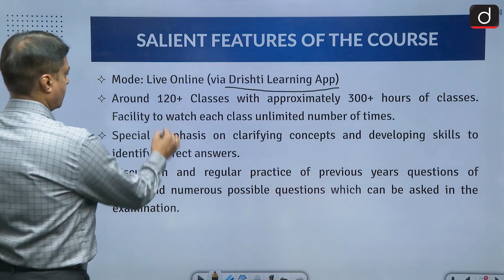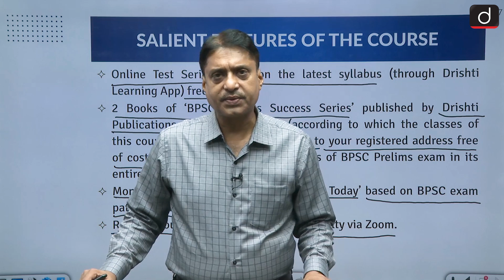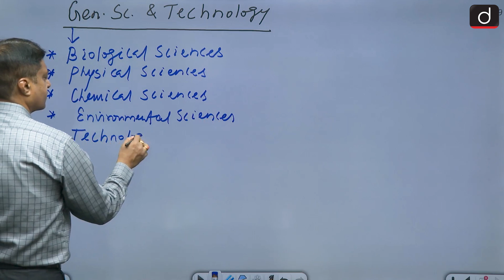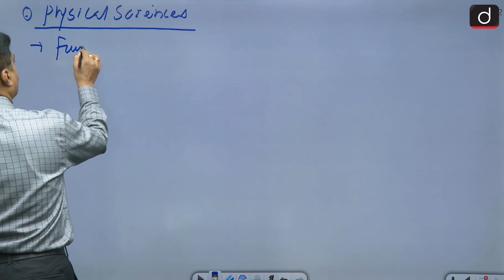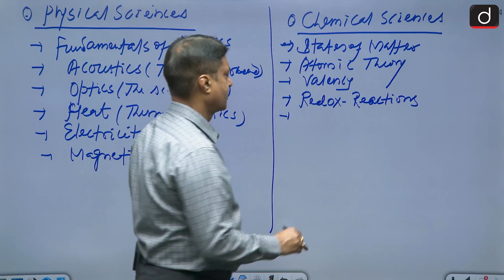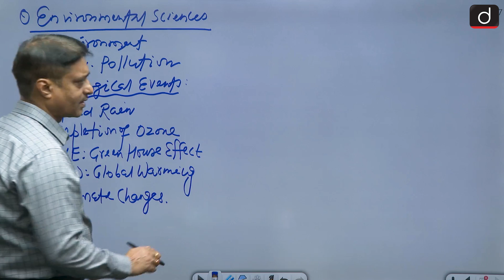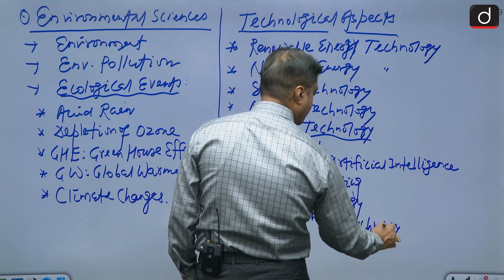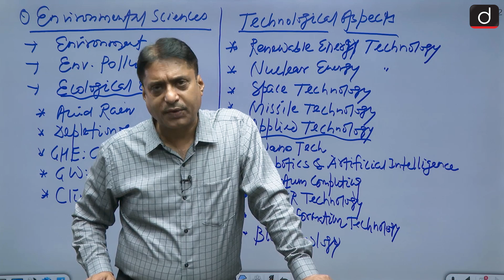69th BPSC | Prelims Course | Science & Technology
Drishti IAS is pleased to announce the launch of its PRELIMS COURSE for the 69th BPSC Examination in ENGLISH MEDIUM via Drishti Learning App.
In this video, Mr. P C Mishra, one of our esteemed faculty members, takes you through the key features of our course and shares his expert insights on how to excel in the Science & Technology segment of the syllabus. With this course, you'll be equipped with the knowledge and skills necessary to ace the 69th BPSC Prelims exam.
Admissions are now open for the "69th BPSC Prelims Course". For more information and to register, please Join us on this exciting journey towards success !